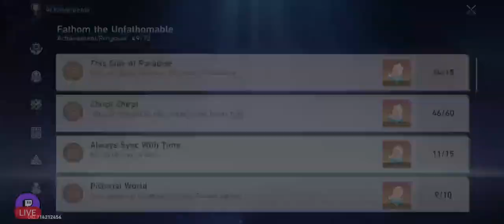A certain silver-armored "Mecha" and some echoes ! ( Whodunit story quest )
It seems we're not out of the woods yet ! An investigation begins !